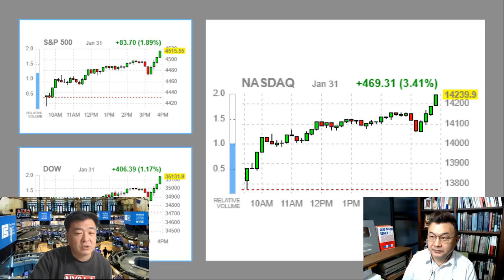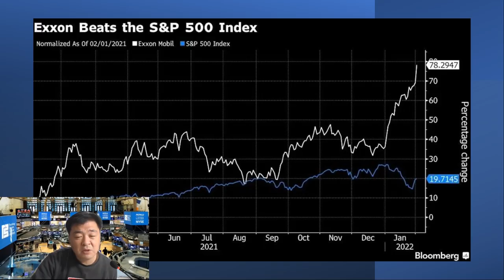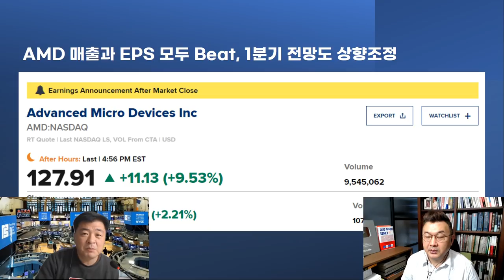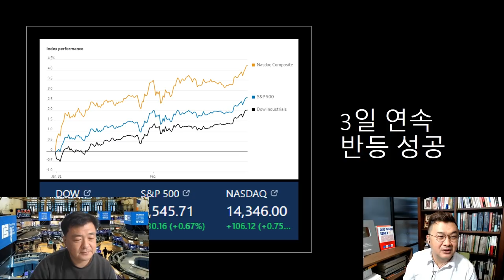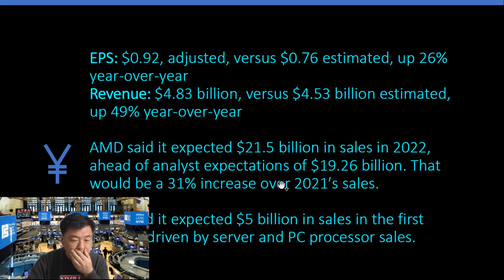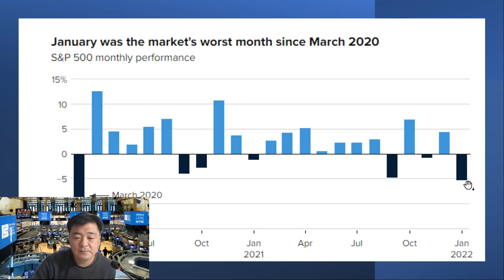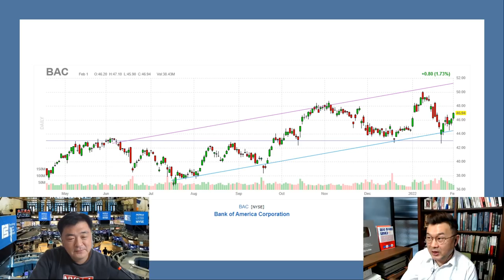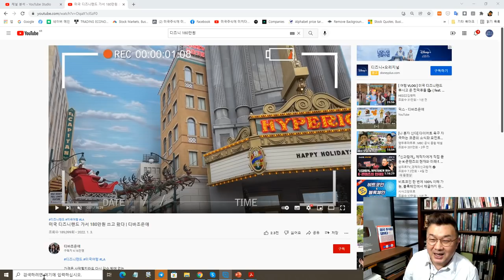(설날특집) 삼프로TV X 미주미 라이브같은 녹화 방송 2탄(2월 2일)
장우석 부사장님과 이항영 교수님이 연휴에도
시청자분들을 위해 열일하고 있습니다.
대한민국 최고의 미국주식 전문 유튜브 채널 '미국 주식에 미치다'
미국 주식은 무조건 미주미에서!!!

1. 강환국 작가가 구성한 대가들의 전략이 담긴 자동 매매 이용권
2. 강환국 작가의 "거인의 포트폴리오" 도서
3. 백테스팅 이용권
👏강의 신청하러 가기: